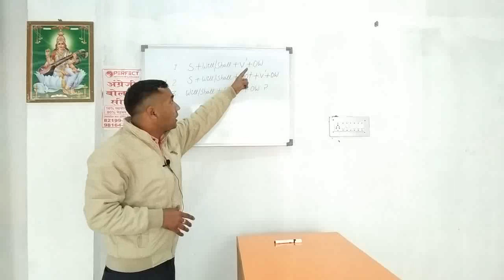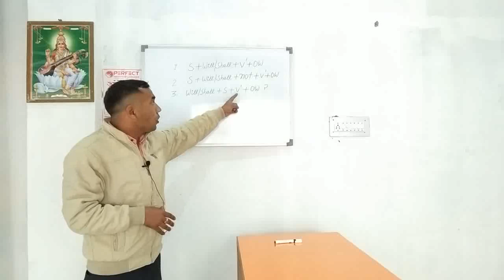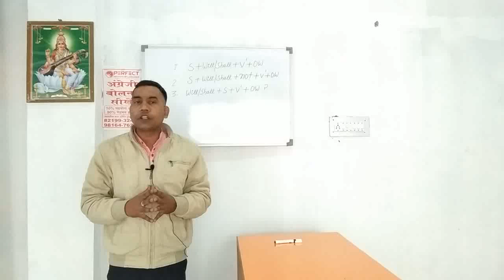How to use WILL/SHALL कैसे इस्तेमाल करे WILL/SHALL RAKESH SIR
use of will shall and would
use of will shall would should
how to use will shall while speaking english
conversation on will shall
in this video we tought you how to use will shall in spoken english
if you want to learn english you must join rakesh sir ki class